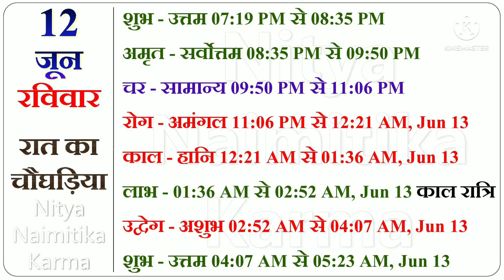Aaj ka choghadiya 12 June 2022 का चौघाड़िया|शुभ मुहूर्त|राहुकाल|Sunday रविवार Choghadiya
Aaj Ka Choghadiya | 12 June 2022 ka Choghadiya | आज का चौघाड़िया | शुभ मुहूर्त | Aaj ka Rahukal | Aaj ka shubh choghadiya | राहुकाल | Sunday रविवार Choghadiya | 12 June 2022 Choghadiya

11 June 2022 ka choghadiya
11 जून 2022 के चौघड़िया
11 जून 2022 के राहुकाल
11 June 2022 ka rahu kaal
11 June 2022 ka shubh choghadiya
11 June 2022 ka Shubh Muhurat
11 June 2022 ka Ashubh Muhurat

10 June 2022 ka choghadiya
10 जून 2022 के चौघड़िया
10 जून 2022 के राहुकाल
10 June 2022 ka rahu kaal
10 June 2022 ka shubh choghadiya
10 June 2022 ka Shubh Muhurat
10 June 2022 ka Ashubh Muhurat

रविवार choghadiya
सोमवार choghadiya
मंगलवार choghadiya
बुधवार choghadiya
गुरुवार choghadiya
शुक्रवार choghadiya
शनिवार choghadiya

Sunday Choghadiya
Monday Choghadiya
Tuesday Choghadiya
Wednesday Choghadiya
Thursday Choghadiya
Friday Choghadiya
Saturday Choghadiya

aaj ka choghadiya June 2022